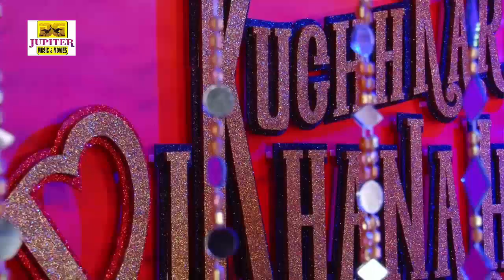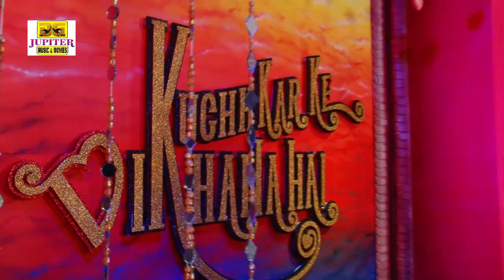MANA KE MUZHKO TUMSE PYAR HO GAYA | LOVE SONG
YE GANA PYAR BHARA NAGMA HAI WRITER NE LADKI KE DIL KI BATE IS ME JAHIR KI HAI UMMID HAI KE AAP SABHI KO PASAND AAYEGI ; LIKE SHARE AUR SUBSCRIBE KARNA NA BHULE THANKS.
WRITER - MOTILAL
MUSIC DIRECTOR - DEEPAK
SINGER - BASANTI
POSTER PIC - SIDDHI PATNE
RECORDING - JUPITER RECORDING STUDIO
VIDEO DIRECTOR - GAUTAM
LOCATION - MUMBAI STUDIO
LABEL - JUPITER MUSIC CO.

SONG KA AUDIO VIDEO BANANE KE LIYE 1YEAR KA TIME LAGA HAI
YE SONG JUPITER RECORDING STUDIO MUMBAI ME RECORDING & SHOOTING KIYA GAYA HAI " KUCH KARKE DIKHANA HAI " IS PROGRAM ME TELECAST KIYA GAYA HAI 2017ME
PRODUCER - DEEPAK BHAI & GAUTAM BHAI HAI.